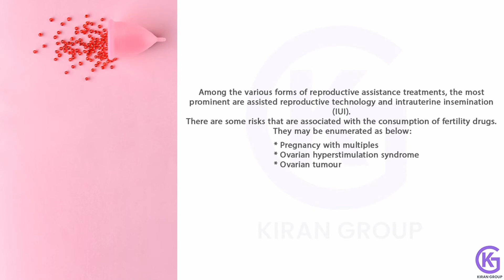Female Infertility in Hyderabad | Kiran IVF Genetic Hyderabad | Telugu | KIC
Not being able to conceive even after a year of trying can be a major cause of mental stress for all the couples. Infertility issues in women can result from a host of problems. Some of which may be physical and some hormonal. Even age is considered as a significant aspect in determining the fertility factor in women.
In India about 10 per cent, which means that around 10 million women in the country face difficulty in getting pregnant. As far as causes of female infertility are concerned, they can be further divided into 5 major groups. They may be enumerated as below:
• ovulation disorders

• Genital Tuberculosis

• damage to fallopian tubes or tubal infertility

• endometriosis

• cervical or uterine causes

• unexplained infertility

• Medical illnesses

• Infection

• Birth defect

• Miscarriage resulting from DES Syndrome

• Abnormal cervical mucus

When it comes to ovulation disorders, there are 4 main reasons and they are as follows:

• PCOS or polycystic ovary syndrome

• hypothalamic dysfunction

• High prolactin levels

It is said that ovulation related disorders account for 25 to 30 per cent of the cases of female infertility. Excessive weight gain, mental stress, eating disorders resulting in bulimia, anorexia, thyroid gland issues, a cyst or tumor can even cause ovulation problems. You could suffer from tubal infertility due to a number of reasons. Some of the reasons might be:

• previous surgery in the pelvic or abdominal area

• pelvic tuberculosis is very common in india

• endometriosis

• uterine fibroids

• poi or primary ovary insufficiency

• autoimmune disorders

• Ectopic pregnancy

• Blocked fallopian tubes